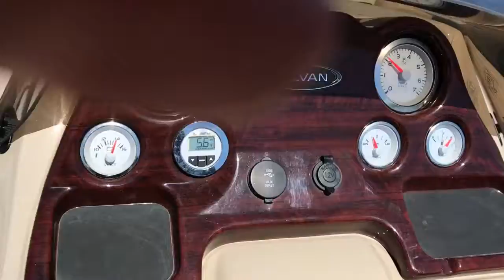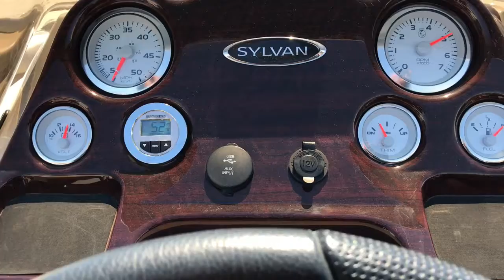Mercury 90 reverse rev limit